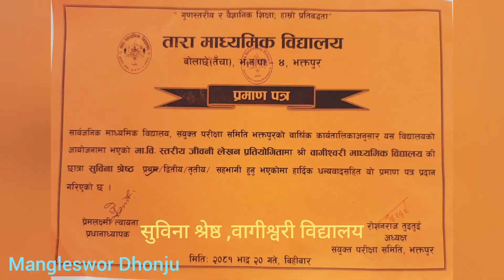सर्वोत्कृष्ट जीवनी:जीवनी लेखनप्रतियोगिता२०८१,संयुक्त परीक्षा समिति,भक्तपुर,सुविना श्रेष्ठBagisworian